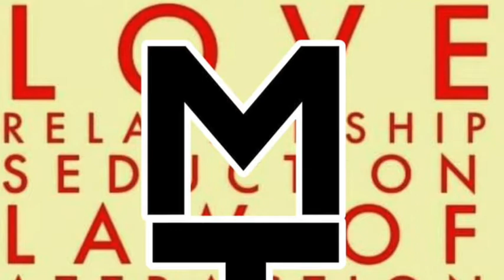Musica per amare